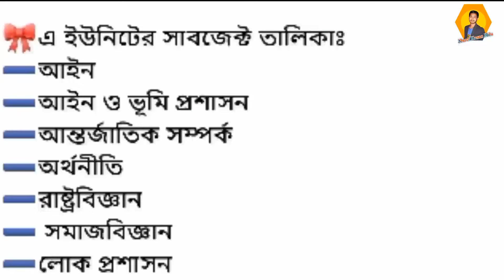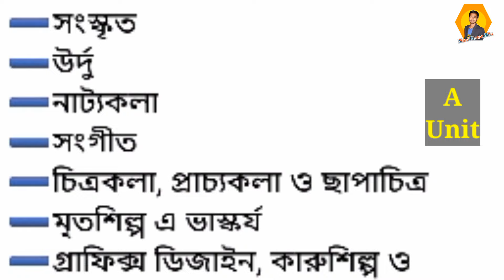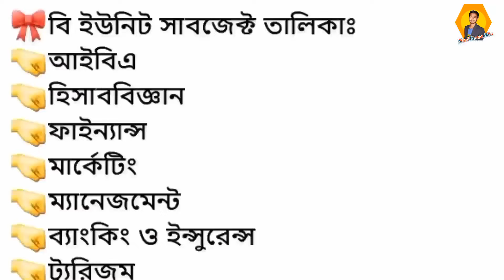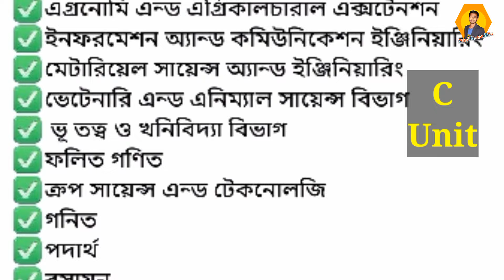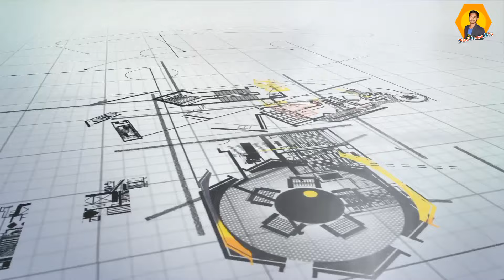রাজশাহী বিশ্ববিদ্যালয়ে সঠিক নিয়মে সাবজেক্ট চয়েস দেওয়ার উপায়///Rajshahi University Subject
➖➖রাজশাহী বিশ্ববিদ্যালয়➖➖

🎫ফলাফল পরবর্তী দিকনির্দেশনা🎫🎫

➖তিন শিফটের ফলাফল আলাদা করে দেয়া হয়েছে
➖এ ইউনিটে আসন সংখ্যা ২০১৯টি।
➖প্রতি শিফট থেকে ৯০০+ অব্দি সাবজেক্ট
পাবা আশা করা যায়।
➖মাদ্রাসা থেকে ২০০০+ পর্যন্ত।
➖ইংলিশে আলাদা পাশ করা লাগবে।
ইংলিশ পরীক্ষার জন্য যারা নির্বাচিত হয়েছো
তারা ১৯ তারিখ লিখিত পরীক্ষা দিবা।

➖বিজ্ঞানের আসন সংখ্যা ১৬১২ টি।
➖বিজ্ঞানের প্রতি শিফটে ১৫০০+ পর্যন্ত সাবজেক্ট পাবা।

➖বাণিজ্যের আসন সংখ্যা ৫৬০ টি।
➖বাণিজ্যের প্রতি শিফটে ৪০০-৫০০+ অব্দি পাবে।

➖সাবজেক্ট চয়েজ ১৩ থেকে ১৬ অক্টোবর।
➖ভাইবা ১৮/১৯ অক্টোবর।

🎫ভাইভাতে যা যা লাগবেঃ
✍️এইচএসসির মূল রেজিষ্ট্রেশন কার্ড।
✍️রাবির এডমিট কার্ড।
✍️সাবজেক্ট চয়েজ লিস্টের কার্ড।

✅ভাইভাতে কেউ বাদ পরে না।
✅অবশ্যই ভাইভা দিতে হবে।

🎀এ ইউনিটের সাবজেক্ট তালিকাঃ
➖আইন
➖আইন ও ভূমি প্রশাসন
➖আন্তর্জাতিক সম্পর্ক
➖অর্থনীতি
➖রাষ্ট্রবিজ্ঞান
➖ সমাজবিজ্ঞান
➖লোক প্রশাসন
➖সমাজকর্ম
➖গণযোগাযোগ ও সাংবাদিকতা
➖শিক্ষা ও গবেষণা ইনস্টিটিউট
➖নৃবিজ্ঞান
➖বাংলা
➖ইতিহাস
➖ইসলামের ইতিহাস ও সংস্কৃতি
➖ ইনফরমেশন সায়েন্স এন্ড লাইব্রেরী ম্যানেজমেন্ট
➖দর্শন
➖ফোকলোর
➖ইসলামিক স্টাডিজ
➖আরবি
➖ফারসি ভাষা ও সাহিত্য
➖সংস্কৃত
➖উর্দু
➖নাট্যকলা
➖সংগীত
➖চিত্রকলা, প্রাচ্যকলা ও ছাপাচিত্র
➖মৃতশিল্প এ ভাস্কর্য
➖গ্রাফিক্স ডিজাইন, কারুশিল্প ও
শিল্পকলার ইতিহাস

➖ ইংরেজী(আলাদা লিখিত পরীক্ষা হয়)

🎀সি ইউনিট সাবজেক্ট তালিকা➖
✅ফার্মেসী
✅কম্পিউটার সায়েন্স এন্ড ইঞ্জিনিয়ারিং
✅ইলেকট্রিক্যাল এন্ড ইলেকট্রনিক ইঞ্জিনিয়ারিং
✅জেনেটিক ইঞ্জিনিয়ারিং এন্ড বায়োটেকনোলজি
✅প্রান রসায়ন ও অনপ্রানবিজ্ঞান
✅চিকিৎসা মনোবিজ্ঞান
✅মাইক্রোবায়োলজি
✅ফলিত রসায়ন এন্ড রসায়ন প্রকৌশল
✅ফিসারিজ
✅এগ্রনোমি এন্ড এগ্রিকালচারাল এক্সটেনশন
✅ইনফরমেশন অ্যান্ড কমিউনিকেশন ইঞ্জিনিয়ারিং
✅মেটারিয়েল সায়েন্স অ্যান্ড ইঞ্জিনিয়ারিং
✅ভেটেনারি এন্ড এনিম্যাল সায়েন্স বিভাগ
✅ ভূ তত্ব ও খনিবিদ্যা বিভাগ
✅ফলিত গণিত
✅ক্রপ সায়েন্স এন্ড টেকনোলজি
✅গনিত
✅পদার্থ
✅রসায়ন
✅পরিসংখ্যান
✅প্রাণী বিজ্ঞান
✅উদ্ভিদ বিজ্ঞান
✅মনোবিজ্ঞান
✅ভূগোল ও পরিবেশ
✅পপুলেশন সায়েন্সে এন্ড হিউম্যান রিসোর্স  ডেভেলপমেন্ট
✅শারিরীক শিক্ষা ও ক্রিয়া বিজ্ঞান

🎀বি ইউনিট সাবজেক্ট তালিকাঃ
🤜আইবিএ
🤜হিসাববিজ্ঞান
🤜ফাইন্যান্স
🤜মার্কেটিং
🤜ম্যানেজমেন্ট
🤜ব্যাংকিং ও ইন্সুরেন্স
🤜ট্যুরিজম

➖সবাই কে সব বিষয় চয়েজ দিতে হবে।
➖চয়েজ কোনো ফ্যাক্ট না।
➖ভালো থেকে শুরু করে ক্রমাগত ভাবে
চয়েজ দিবা।
➖আমি যেভাবে দিলাম এভাবেও দিতে পারো।

রাজশাহী বিশ্ববিদ্যালয়
সম্পর্কে জানতে ইনবক্সে অথবা কমেন্ট
করতে পারো।